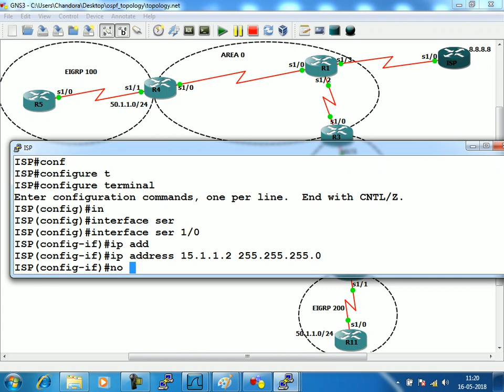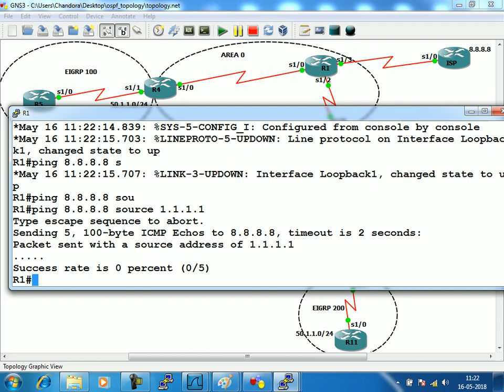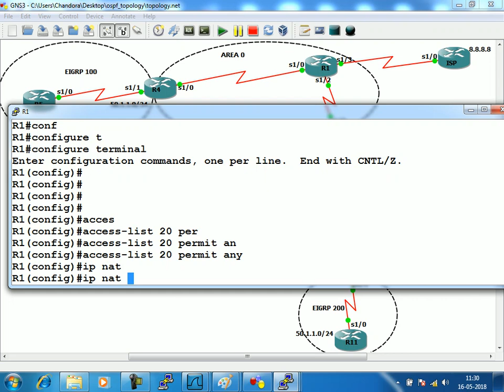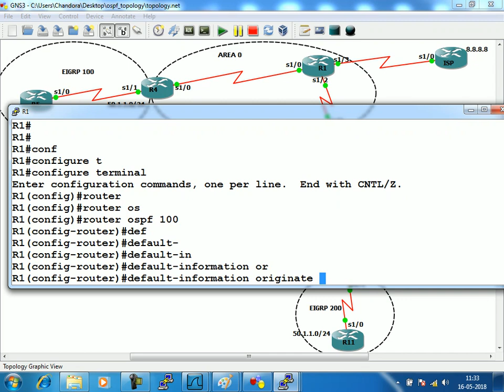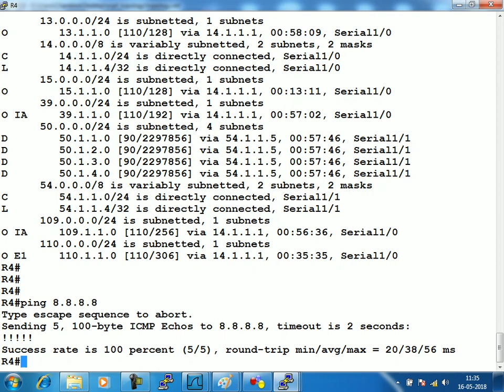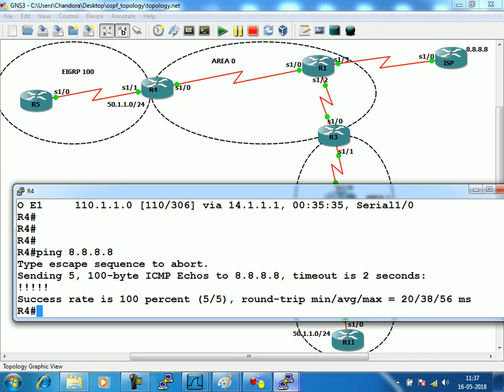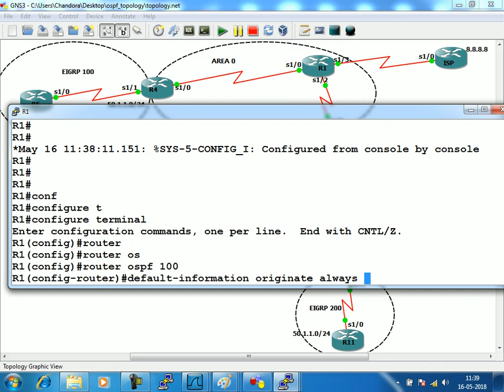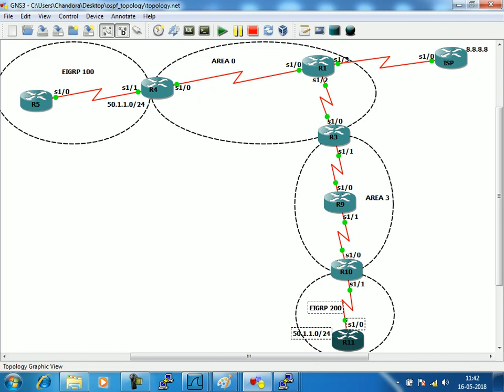Default route originate in OSPF | CCNP Route Lecture 26 | WhatsApp +91-9990592001